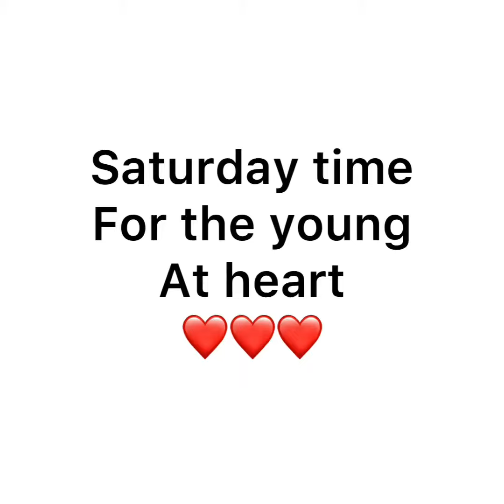Saturday time for the young at heart Advent 1/ Rev Natalie Buchanan Rutherford ❤️😃❤️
Welcome to our Saturday time for the young at heart
Have a blessed and happy day 😃❤️

Rev Natalie Buchanan Rutherford is an Ordained minister in the Ucc